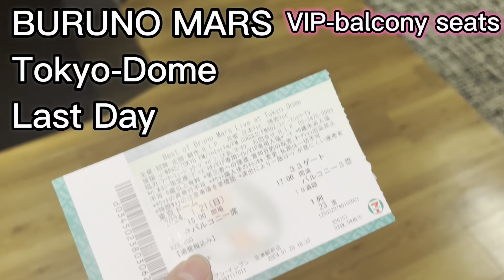【BRUNO MARS 】『Marry You』★曲中AKB48/ヘビーローテーション Live at Tokyo-Dome Jan.2024 最終日と初日☆日本語ファンサ がスゴすぎたwワンコもww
Marry Youをすぐ聴きたい方は0:55から再生してね♪本人ノリノリなため、揺れ揺れ画面ですが、ご容赦ください。0:14からはVIP-バルコニー席ならではの過ごし方をご紹介！0:21には、VIP-SS席(￥128,000-)購入で入れるラウンジの素敵な入口が♡6:35 初日 Uptown Funkも観比べてみてね！
　2024年！今年も待ちに待ったブルーノ・マーズのライブ初日＆最終日に行ってきました！グラミー賞を多数受賞している世界のエンターテイナー！VIP-S席&VIP-バルコニー席は最高すぎ！！ブルーノ様の表情が見える幸せ！！！2年ぶりの来日で日本語もいっぱい！！！感動冷めないうちに、ワンコと一緒に大鑑賞会ですww

iPhone 13proMAXにて撮影

注意：ご視聴の際は、強い光にご注意くださいませ。
（強いライトが飛び交います）

▼chapter▼
0:00 東京ドーム
0:05 VIP-バルコニー席の様子
0:14 SelvaReyカクテル
        ブルーノ・マーズ プロデュースによるラム酒「SelvaRey Rum」を使用したカクテル
0:21 VIP-SS席用ラウンジ
0:29 ドーム飯
0:47 熱い会場
0:55 最終日 Marry You/ 曲中Heavy Rotation(AKB48)
7:12 初日 Marry You/ 曲中Heavy Rotation(AKB48)
12:43 最終日終演後
13:32 エンディング

■BEST of Bruno Mars LIVE at Tokyo-Dome日程
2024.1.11 (木) 開場 17:00 / 開演 19:00
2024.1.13 (土) 開場 16:00 / 開演 18:00
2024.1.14 (日) 開場 15:00 / 開演 17:00
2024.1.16 (火) 開場 17:00 / 開演 19:00
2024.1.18 (木) 開場 17:00 / 開演 19:00
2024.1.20 (土) 開場 16:00 / 開演 18:00
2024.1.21 (日) 開場 15:00 / 開演 17:00

■BEST of Bruno Mars LIVE at Tokyo-Dome 最終日(2024年1月21日）セットリスト
04. Liquor Store Blues
05. Billionaire
06. Perm
07. Calling All My Lovelies
08. That’s What I Like
09. Please Me
（ギター/サックス ソロ）
（ドラムソロ）
12. Runaway baby
/Grenade / Talking to the Moon / Nothin’ on You / Leave the Door Open
14. When I Was Your Man
（ピアノソロ・曲中First Love/Hikaru Utada）

■最終日のフル動画はこちらから

■ワーナーミュージックストアBruno Mars

2022年来日公演はこちらから（2.4万回再生！）

■チワワの日常を紹介しているチャンネルです。
飼い主と暮らす小型犬の、いろんな表情をお楽しみください♡
登場人物
・HANAKO（はなこ）
　呼び名：はなちゃん、はなまる
　犬種：チワワ（ロングヘアー：ブラック、タン＆ホワイト）
　性別：女の子♀
　年齢：４歳
　性格：おおらか、食いしん坊、少しビビり

・はなこのお世話係
　はな母＆はな父

■お知らせ
誠に勝手ながら2021年４月より、不定期投稿とさせていただいております。
コメント返信が遅くなることがあるかと思いますが、
しばしお待ちいただけますと嬉しいです。

これからも一息つける動画をアップしていきます。

■This is a channel that introduces the daily life of my Chihuahua dog.
Dog profile
Name: HANAKO
Gender: Girl ♀
Breed: Chihuahua (long hair: black, tan & white)
Birthday:  December 16, 2019. (Four years old)

I will continue to upload videos that will take your breath away.